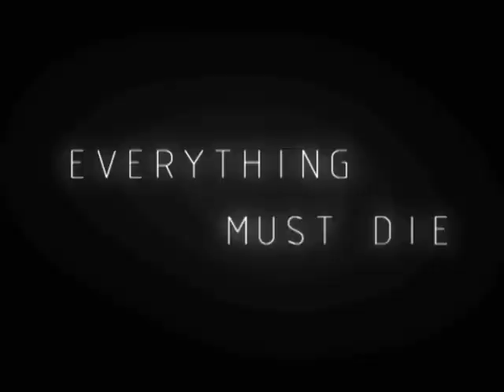BURN THE MANKIND (Promo Video)